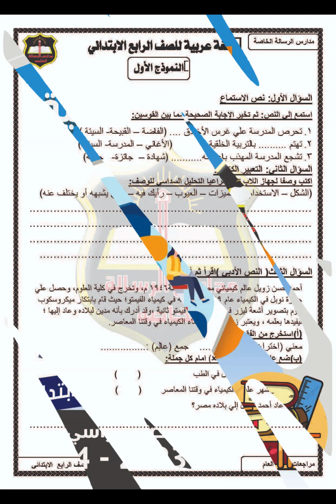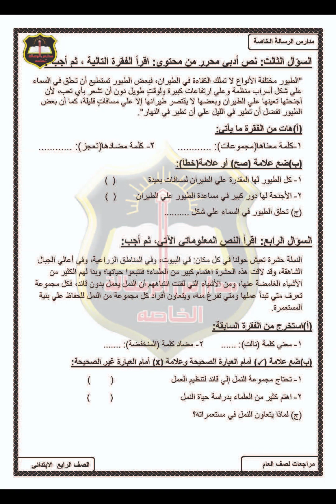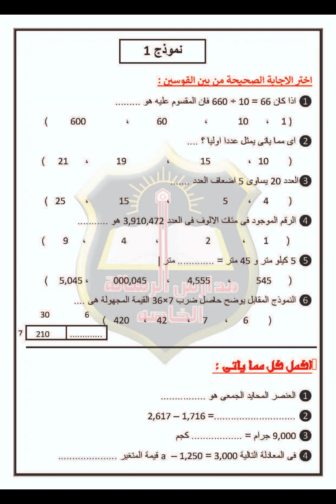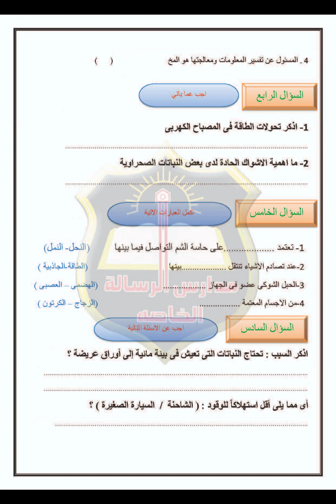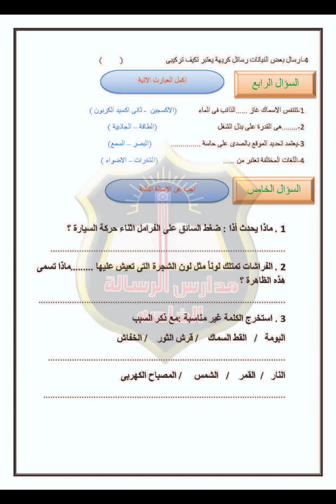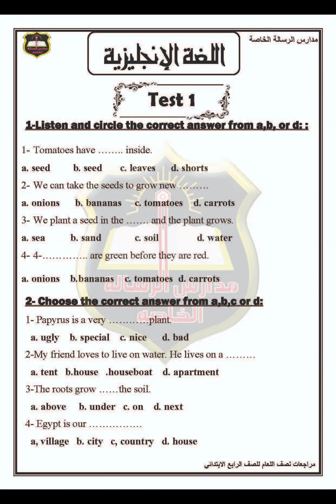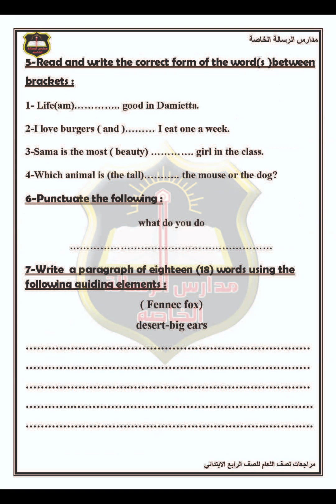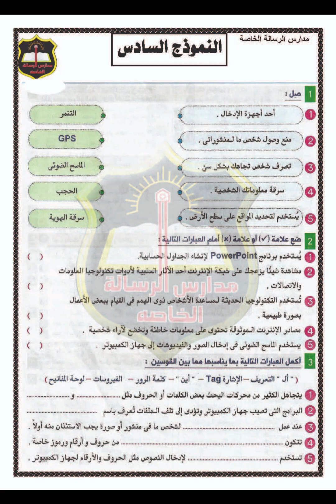مدرسة الرساله المراجعة النهائية للصف الرابع الابتدائي جميع المواد